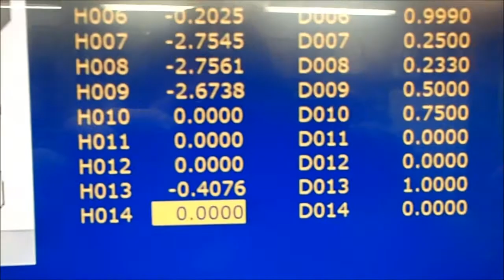Tool height offset setting for 1 inch endmill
Tool height offset measuring a 1" ball nose endmill using my Centroid TT-1 tool touch off fixture setup for Centroid CNC controls in my Millport CNC Knee Mill.